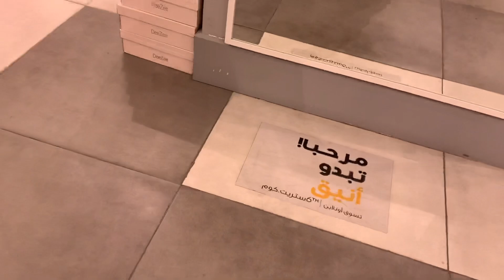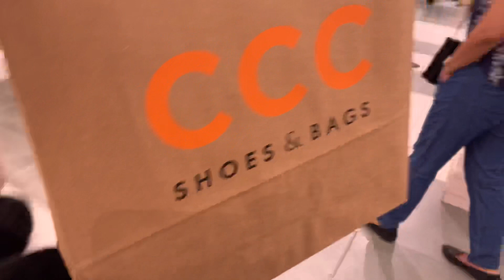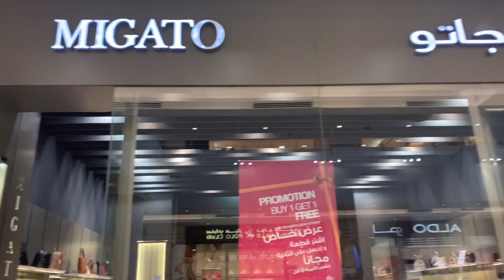GULF MALL | EZDAN MALL | QATAR | Mall hopping w/ my girlfriends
Catching up with my girlfriends and shop til we drop😆🙃😄. They are my friends in Doha since 2008 and my husband and I left Qatar 2016. We got here in Qatar this year 2021. And reunited with my girlfriends❤️.